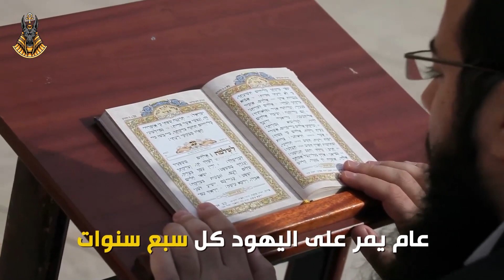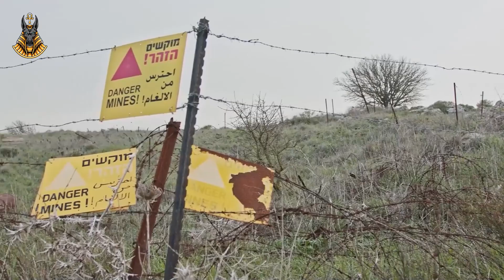عامٌ يجوع فيه اليهود وقد يكون سبباً بزوال إسرائيل متى سيأتي وما قصته ؟!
نبوءه اليهود,
نبوخذ نصر واليهود,
في اسرائيل,
اسأل الحاخام,
بابل في التوراة,
عرب يهود,
يهود المدينة,
نبوءة حزقيال,
نبوءات اهل الكتاب,
هرمجدون عند اليهود,
نبي اليهود,
كره اليهود لجبريل,
قصة احبار اليهود,
قصة اليهود,
فى مدينة اورشليم,
غموض اليهود,
اليهود من نبيهم,
المسيا عند اليهود,
صفات اليهود,
صلاة اليهود السامريين,
سور اليهود,
زنانه اليهود,
يوم كيبور عند اليهود,
ذهب اليهود,
دين اليهود,
حبر اليهود,
جهاد العايش اليهود,
جواسيس اليهود,
جاسوس يهودي,
نهاية العالم عند اليهود,
اليهود اخر الزمان,
اليهود والذين اشركوا⏱️⏱️VIDEO CHAPTERS⏱️⏱️
0:00 intro - مقدمه
0:50 اتفاق معبر الكرامة الحدودي
1:45 ما هو عام شيميتا
2:18 موعد عام شيميتا
2:23 موعد انتهاء عام شيميتا
2:33 قانون شيميتا
2:47 الديار المقدسة
3:16 الرقم المقدس
3:33 عام الجوع
3:46 التغير المناخي
4:06 قيام اسرائيل الكبرى
4:12 زوال اسرائيل
4:29 الخوف
4:37 الاتفاق مع الفلسطينيين
4:59 الجفاف
اليهود,
واسرائيل,
يهودا غليك,
اليود كيبتشوجي,
اليود كيبشوج,
اليه $,
اليهود العرب,
اليهود يسخرون من القبر,
اليهودي اليمني اغاني,
اليهود في المدينة المنورة,
اليهود في القدس,
اليهود اليمنيين,
اليهود في العراق,
اليهود في العراق قديما,
اليهودي صنعاء اليمن ثانيه,
اليهود السامريين,
اليهودي الذي فضح إسرائيل,
اليهود العراقيين في اسرائيل,
اليهوديه اليمنيه,
اليهود ثمانية,
اليهود في دمشق,
اليهود في فلسطين وثائقي,
اليهود العرب في تل ابيب,
اليهود عند حائط المبكى,
اليهود يدخلون المسجد الاقصى,
اليهود يسخرون من القبر فيديو كامل,
اليهود يصلون في القدس,
اليهود يبحثون عن المهدي,
اليهود يوم عاشوراء,
اليهود يوم القيامة,
اليهود يحفرون تحت المسجد الاقصى,
اليهود يسخرون من القبر كامل,
اليهود يسخرون من العرب,
اليهود يوم السبت,
اليهود يغنون,
اليهود يزرعون النخيل في المدينة,
اليهود يسخرون من القبر الفيديو كامل,
يا ملثم يابو الكوفية يا رعب اليهود,
يا شعبي قاوم لا تندم على اليهود,
يا قراد القرود يا بود اليهود,
ياايها الذين امنو لاتتخذو اليهود والنصارى,
يوم السبت عند اليهود,
يا ملثم يابو الكوفية يا رعب اليهود اغنيه,
يوم القيامة عند اليهود,
اليهود والمسلمين اخر الزمان,
اليهود والنصارى والصابئين من امن بالله,
اليهود والقدس,
اليهود ويوم السبت,
اليهود والهيكل,
اليهود ونيوم,
اليهود والقسام,
اليهود والمسيحيين ليسوا مشركين,
اليهود والتيه,
اليهود والتوراة,
اليهود ولا النصارى حتى تتبع ملتهم,
اليهود والمسيحيين في القدس,
اليهود والمسجد الاقصى نبيل العوضي,
اليهود والنصارى,
اليهود هربوا من فلسطين,
اليهود يهربون,
هجوم حارة اليهود على حارة الضبع,
هي مقبرة اليهود نشيد,
اليهود نيويورك,
اليهود نبيل,
اليهود نيوم,
اليهود نجس,
نهاية اليهود اخر الزمان,
نبي اليهود من هو,
نشيد اليهود,
قصص اليهود نبيل العوضي,
اليهود من نبيهم,
اليهود مسلسل عمر,
اليهود موحا,
اليهود مباشر,
اليهود من كتاب قصة الحضارة ويل ديورانت,
اليهود من كتاب قصة الحضارة,
اليهود متع عقلك,
محرقة اليهود في بولندا,
مسلسل حارة اليهود,
من هو نبي اليهود,
ما هو الهيكل المزعوم عند اليهود,
مستوطنات اليهود,
مسلسل حارة اليهود الحلقة 1,
ماذا يريدون اليهود من القدس,
مرعب اليهود يا نابلس بهاء الجلاد,
من هم اليهود والنصارى والصابئين,
موسيقى حارة اليهود,
اليهود لبنان,
اليهود اشد عداوة للمسلمين,
اليهود اخر الزمان,
اليهود السامريين في فلسطين,
اليهود الجزيرة الوثائقية,
اليهود السامريين في نابلس,
اليهود اهل كتاب,
اليهود احمد سبيع,
اليهود اليمنيين في اسرائيل,
لماذا اليهود يريدون المسجد الاقصى,
لا تتخذوا اليهود والنصارى اولياء,
لن تنام اليهود فوق تلك الورود,
لماذا اليهود يحفرون تحت المسجد الاقصى,
لماذا يصوم اليهود يوم عاشوراء,
اليهود كويلي,
اليهود كانوا في مكة,
اليهود كلابنا دقوا على بابنا,
اليود كيلاني,
اليهود قصة الحضارة,
اليهود قتلوا الانبياء,
اليهود قناة الجزيرة,
اليهود قبل النكبة,
اليهود قبل ١٩٤٨,
قالت اليهود يد الله مغلولة,
قصة اليهود مع القدس,
قصه اليهود والمسجد الاقصى,
قصة دخول اليهود الى فلسطين,
قصيده ارعبت اليهود,
قصص اليهود مع الانبياء,
قصة اليهود في القرآن,
قصة الهيكل عند اليهود,
قالت اليهود ليست النصارى على شيء,
قصف اليهود على غزه,
قصة احبار اليهود,
قصص اليهود في القرآن الكريم,
اليهود في القامشلي,
اليهود في دبي,
اليهود في غزه,
اليهود في سوريا اليوم,
اليهود في نيوم,
اليهود في بولندا,
اليهود في المسجد الاقصى,
اليهود في نابلس,
فجر المعبد على اليهود,
فنجان بودكاست اليهود,
فإذا اليهود اشركت,
فيلم اليهود والالمان,
فيلم حارة اليهود,
فري فاير سيرفر اليهود,
اليهود غزه,
غدر اليهود وتطهير المدينة منهم,
غدر اليهود في غزوة الخندق,
غناء اليهود,
غير اليهود بيته موجود,
غناء اليهود العراقيين,
اغنيه اليهود,
غزوات اليهود,
يهود غطفان,
غزوة اليهود,
غزه على الحدود والسلطه مع اليهود,
غسل الاموات عند اليهود,
غزه اليهود,
غزوات الرسول ضد اليهود,
اليهود عندما يسمعون القران,
اليهود عاشوراء,
اليهود عملوا كمين لرافت,
اليهود على غزه,
اليهود عبدوا العجل,
اليهود عبدالله الشريف,
اليهود عند حائط البراق,
اليهود عند المسجد الاقصى,
اليهود عام 1940,
اليهود عند الحائط,
اليهود عام ١٩٤٨,
عيد الغفران عند اليهود,
عبادة اليهود في القدس,
عند اليهود ايليا,
عرس اليهود في الامارات,
عذاب اليهود يوم القيامة,
عرس اليهود المغاربة في اسرائيل,
اليهود في ظفار,
اليهود في ابو ظبي,
ظهور مخلص اليهود,
ظهور المسيح عند اليهود,
اليهود طنجة,
طقوس اليهود في المسجد الاقصى,
طرد اليهود من سيناء,
طقوس اليهود في جربة,
ضرب اليهود في المسجد الاقصى,
ضياع اليهود في صحراء سيناء,
ضرب اليهود لمصر,
ضرب اليهود في غزة,
الامام علي ضد اليهود,
اليهود صواريخ,
اليهود صلاتهم,
اليهود صابون,
صلاة اليهود عند حائط البراق,
صلاة اليهود الاصليه,